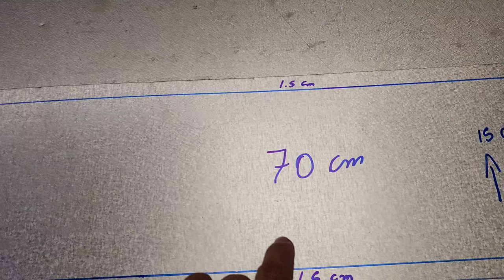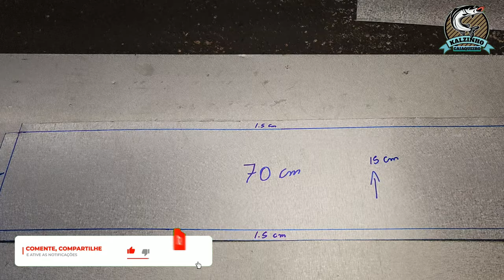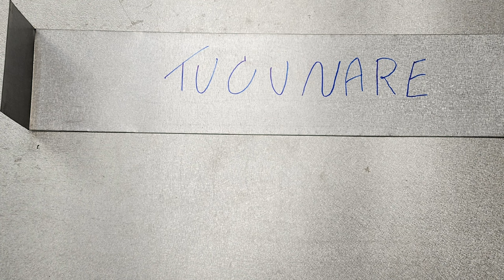como fazer uma régua pra medir peixe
Existem diversas maneiras de fazer uma régua, desde as mais simples com papel até as mais elaboradas com materiais como madeira ou metal. A escolha do método ideal depende da sua necessidade e habilidade.
Opções simples:
 * Régua de papel: Utilize uma folha de papel reta e marque as medidas desejadas com uma caneta ou lápis. Essa é uma ótima opção para uso rápido e temporário.
 * Régua de papelão: Recorte um pedaço de papelão no tamanho desejado e marque as medidas com uma caneta ou lápis. O papelão oferece mais rigidez que o papel, tornando a régua mais durável.
Opções mais elaboradas:
 * Régua de madeira: Utilize uma tábua de madeira reta e lixe as bordas para deixá-las lisas. Marque as medidas desejadas com uma caneta ou lápis e utilize uma serra para cortar as marcas. Essa é uma opção mais durável e precisa, ideal para uso profissional.
 * Régua de metal: Utilize uma barra de metal reta e lixe as bordas para deixá-las lisas. Marque as medidas desejadas com uma caneta ou lápis e utilize uma serra para cortar as marcas. Essa é a opção mais durável e precisa, ideal para uso profissional.
Vídeos tutoriais:
 * Utilize uma régua de metal como referência para marcar as medidas nas outras réguas.
 * Se você precisar de uma régua com medidas precisas, utilize uma régua profissional.
 * Guarde suas réguas em um local seco e protegido para evitar que se danifiquem.